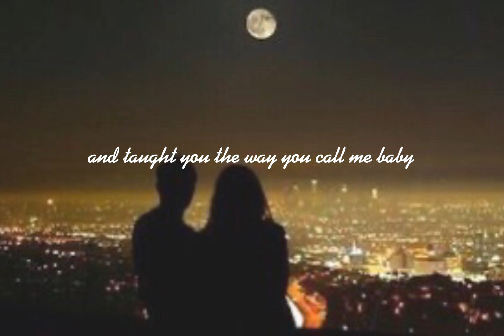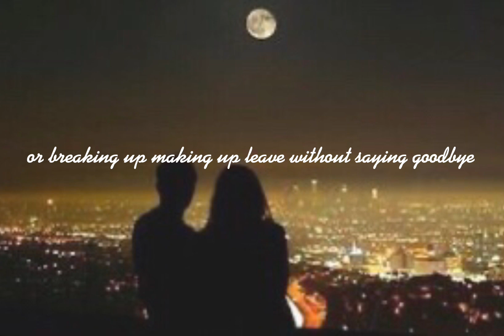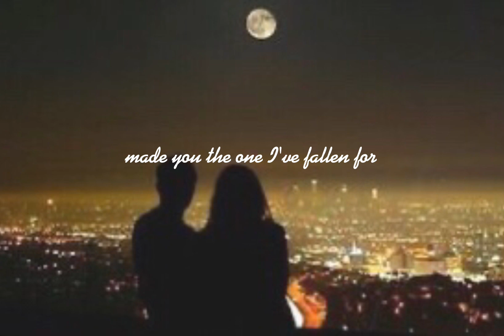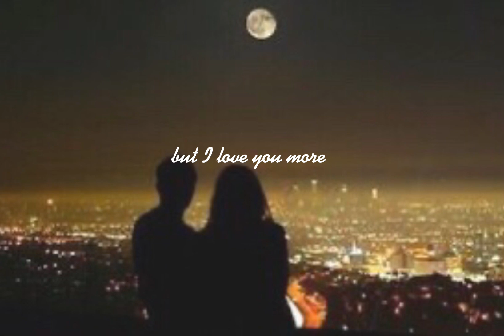All of the girls you loved before (lyric video)-Taylor swift